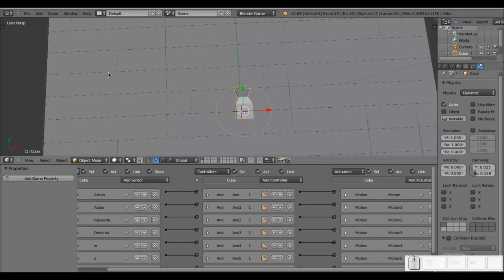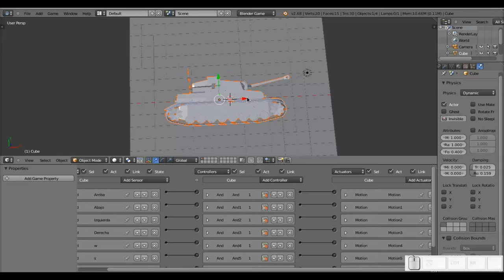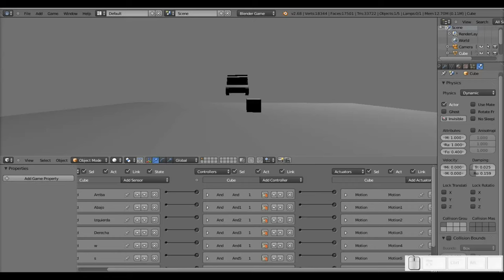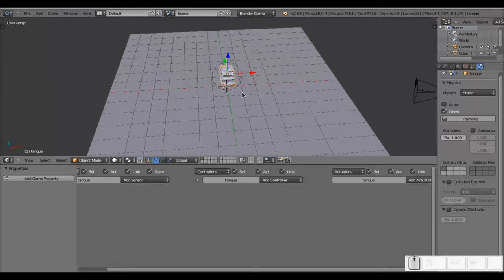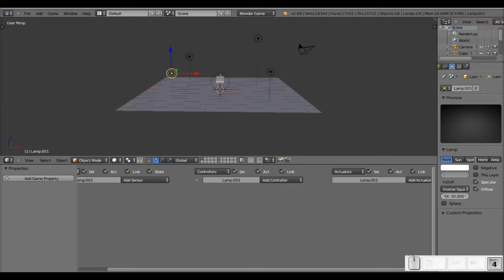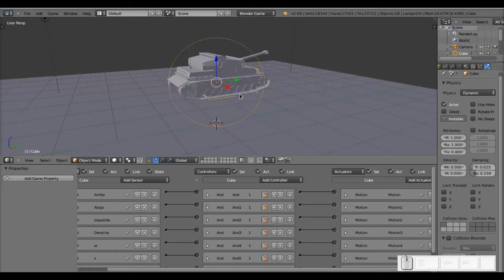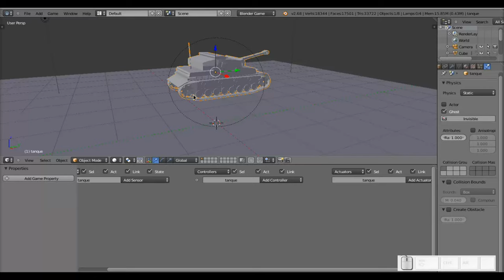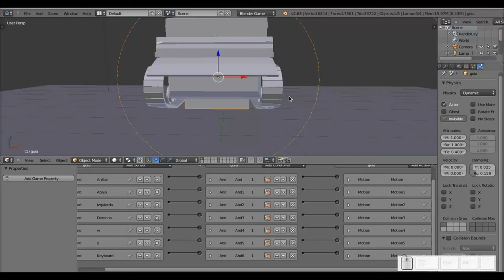Blender: Creando un Juego. Parte IV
Esta es la cuarta parte de cómo crear un juego en blender, para mi blog Diseño Libre Ahora insertamos finalmente el que será el objeto que hará las veces de "personaje" principal y lo emparentamos con el objeto original (el cubo). Si desean el archivo .blend, pueden pasar por el blog.